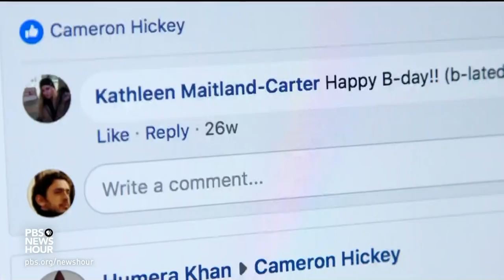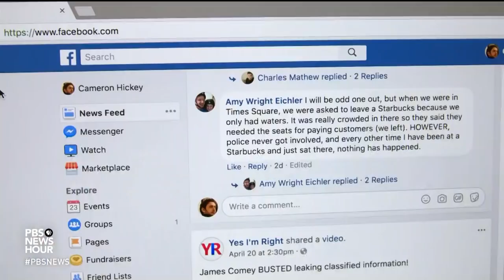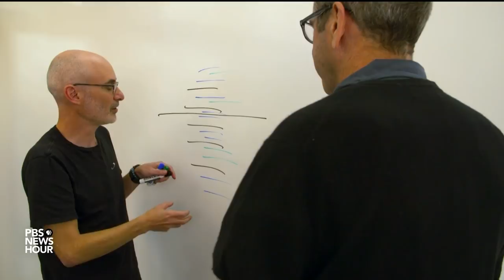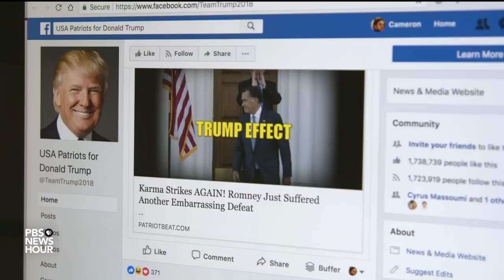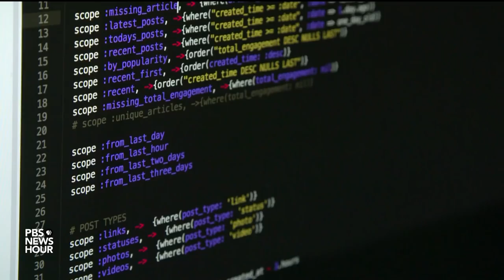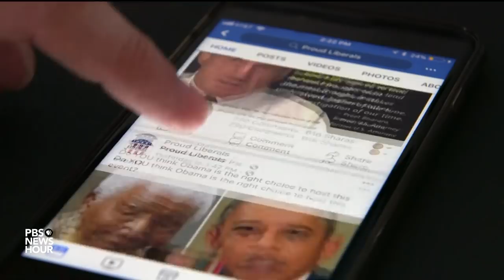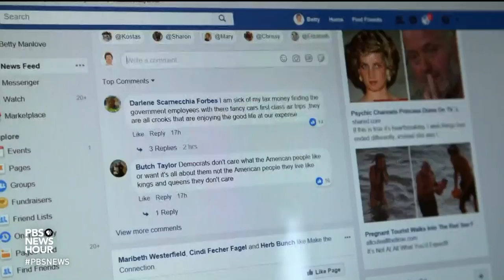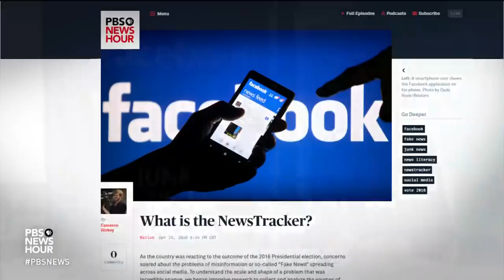How Facebook's news feed can be fooled into spreading misinformation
Facebook’s newsfeed algorithm learns in great detail what we like, and then strives to give us more of the same -- and it's that technology that can be taken advantage of to spread junk news like a virus. Science correspondent Miles O'Brien begins a four-part series on Facebook’s battle against misinformation that began after the 2016 presidential election.